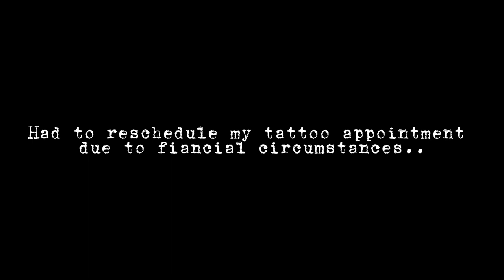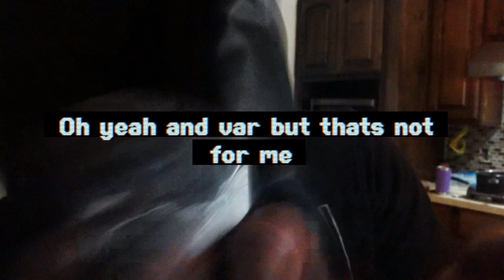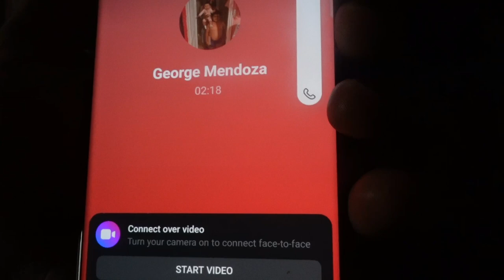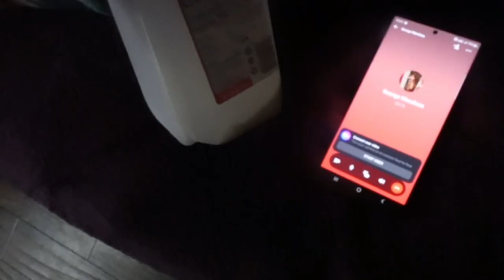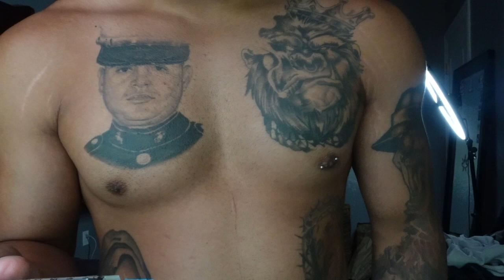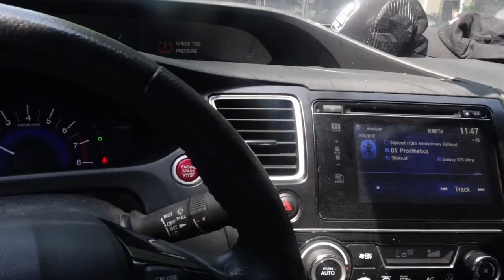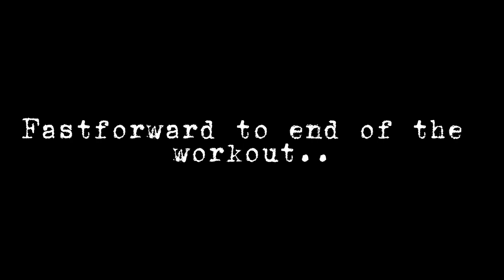NEW CYCLE HAS ARRIVED! (Winstrol and Equipoise)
Hello guys welcome back! This will be the 11th video that I post on my channel. I've just recently started my new cycle. I will be using 50mg tabs of Winstrol daily for only 30 days, and 100mg of Equipoise twice a week (200mg TOTAL) for 2 months.